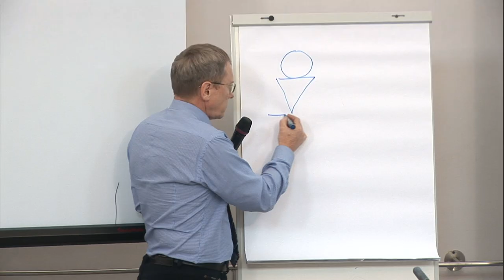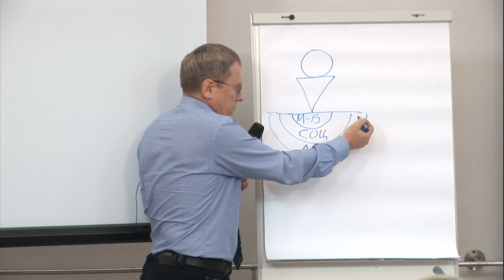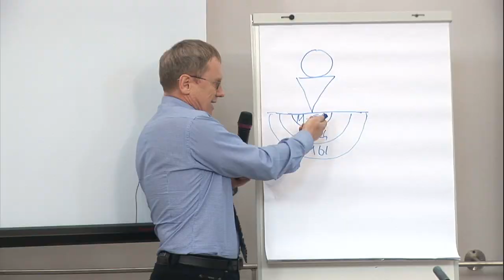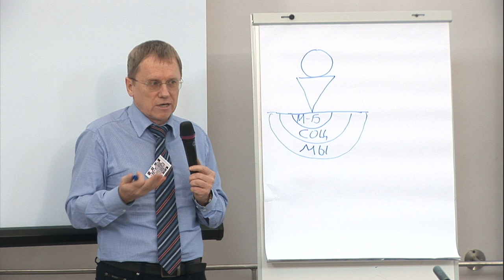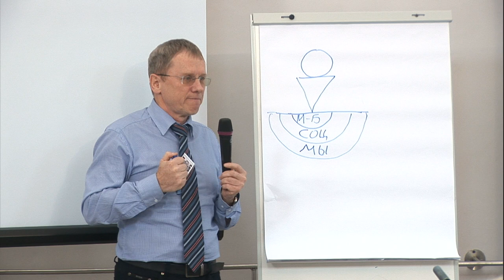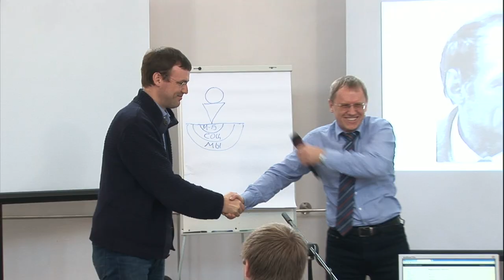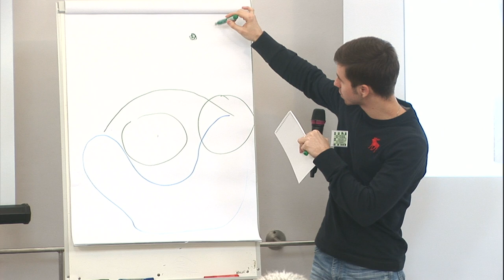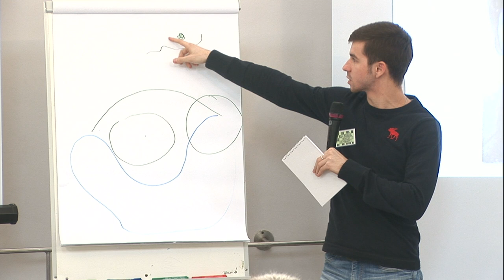2014-10-25. УМЭФ-2014. Часть 01. Открытие1.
Уральский молодёжный энергетический форум 2014. 25 октября 2014г. Часть 1. Открытие1.